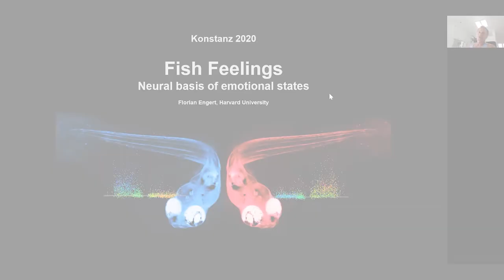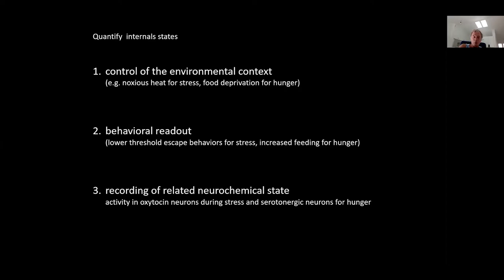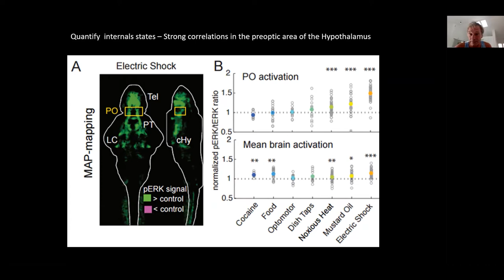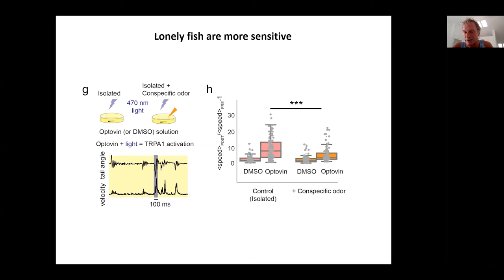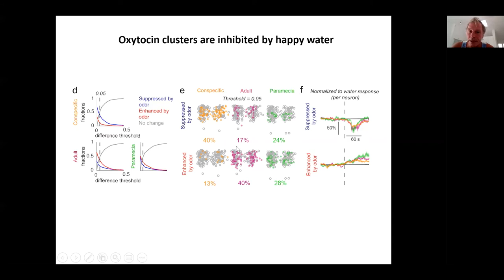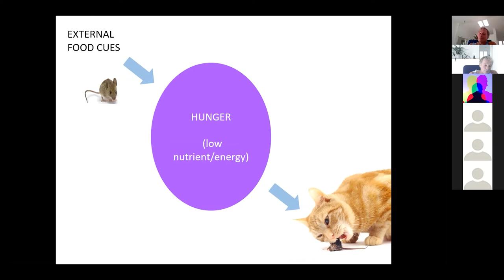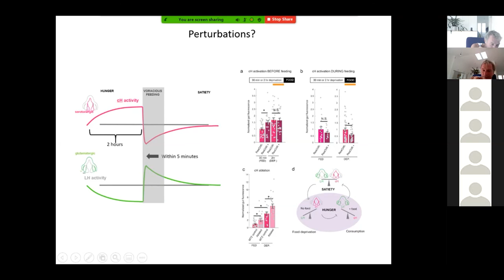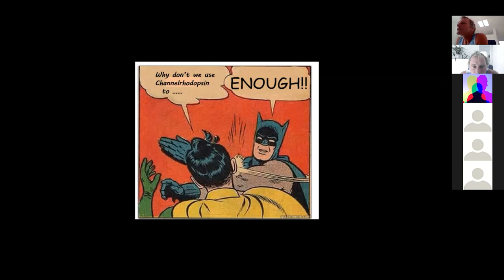Florian Engert - Fish Feelings - Neural basis of emotional states | CBSS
Florian Engert, Harvard University, presents the Collective Behaviour Seminar Series on "What do titi monkeys’ calls mean?"